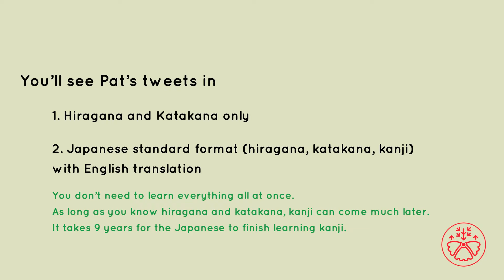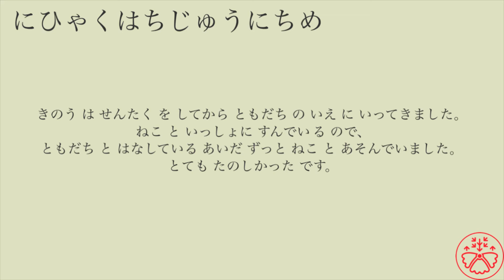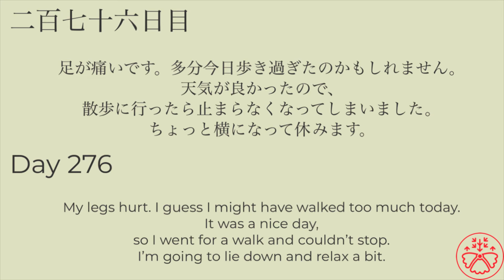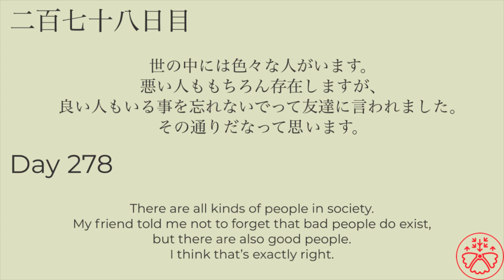Learn Japanese in context: Pat's tweets 40 (パットさんの呟き) Japanese Reading Practice